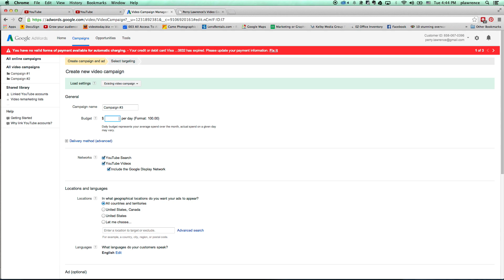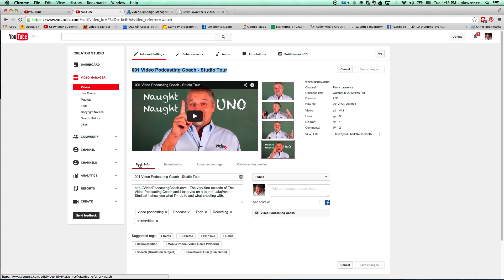Call-to-Action Overlay in YouTube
How to add a Call-to-Action Overlay in YouTube. This hidden yet powerful feature is a great branding opportunity for your videos. Follow along as I show you how to enable the call-to-action tab in youtube videos.